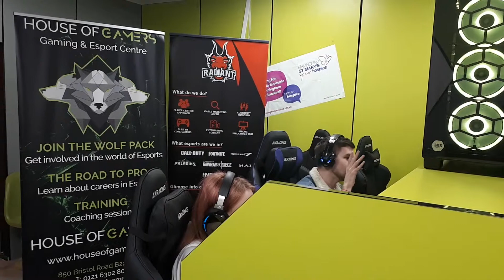House of Gamers raise money for St. Mary's Hospice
West Midland gamers got their game on at the Selly Oak-based esports centre, House of Gamers, to raise money for St. Marys Hospice. See the article here: